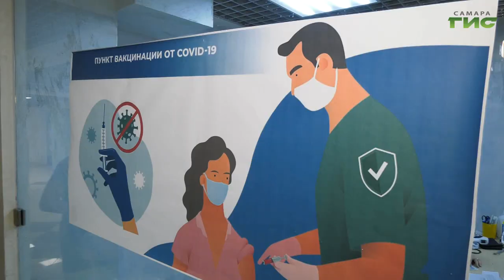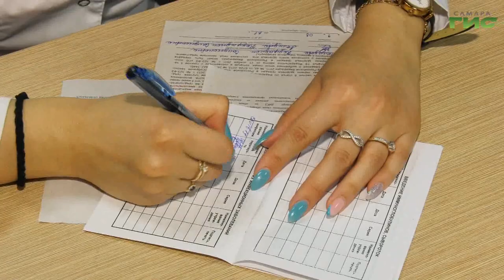В торговых центрах города работают пункты вакцинации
Коллективный иммунитет — задача номер один в регионе. Для её выполнения в торговых центрах города работают пункты вакцинации, чтобы сократить очереди в поликлиниках и при этом охватить большее количество людей. Каким образом можно во время шопинга сделать вакцину от коронавирусной инфекции, расскажут наши корреспонденты.